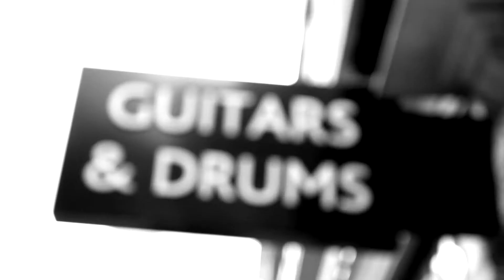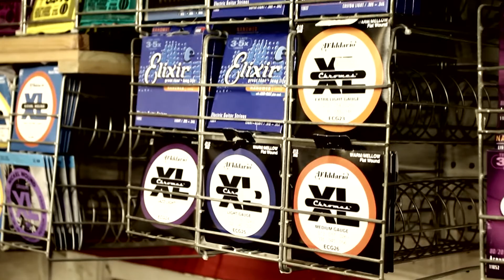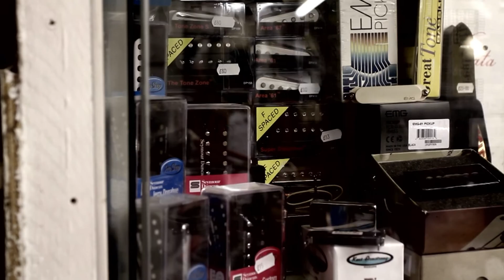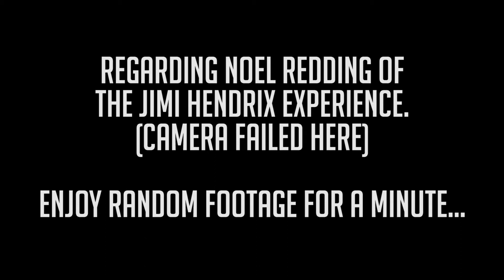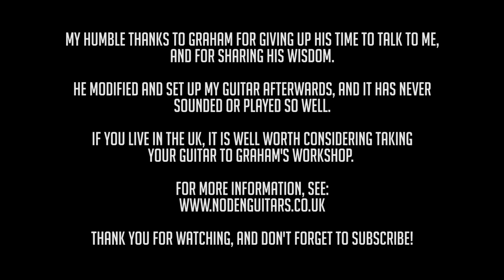INTERVIEW with Graham Noden - Guitar Technician to the Stars (with Adam Lee)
Hey guys,

So I got the opportunity to interview this amazing man, who has worked at repairing and making guitars for decades, on London's famous Denmark Street (guitar city).

He has worked for some of the most famous guitarists in the world, but is almost too humble to even mention them. That said, he tells us some cool stories here.

Let me know what you thought in the comments below!

Hope you enjoy it! A music video coming shortly afterwards!

Thank you for your awesome support,

Adam :)